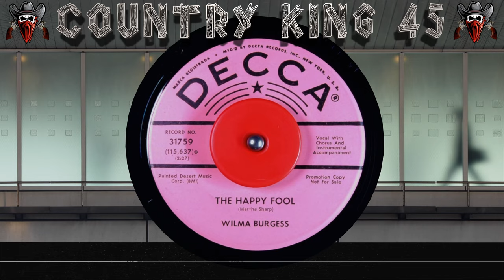Wilma Burgess - The Happy Fool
Composer: Martha Sharp
Label: DECCA
Cat: (31759)
Pub: Painter Desert Music Corp
Artist: Wilma Burgess
Time: 2:27
Year: N/A
Producer: N/A